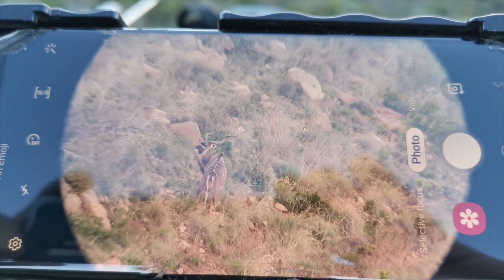ULTIMATE AFRICAN HUNTING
In this episode we review some of the best hunts we've filmed over the years!